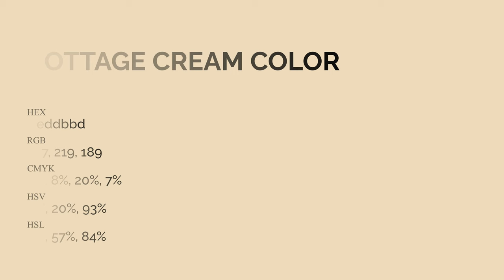Cottage Cream color eddbbd hex Cool Yellow color eddbbd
What color is Cottage Cream ? eddbbd hex, Cool Yellow color eddbbd

Hex eddbbd Color Code is also known as Cottage Cream color

Hex eddbbd Color code in RGB color code model is created after adding 92.94% red color, 85.88% green color and 74.12% blue color.
Hex eddbbd Color code in CMYK color (process color) code model is generated after subtraction of 0% cyan, 08% magenta, 2% yellow, 07% black.